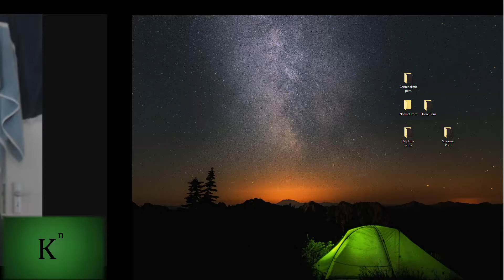Imperial Man-date #2 - Absence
Internet broke. Kalaan unhappy. Imperial Engineers executed

(Man if this one doesnt work I'm going to write a strongly worded email. )